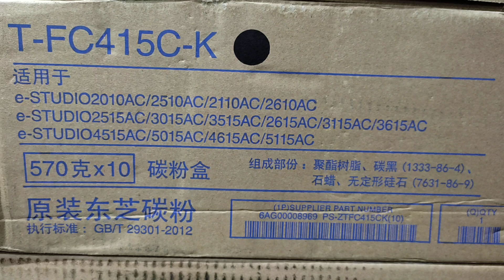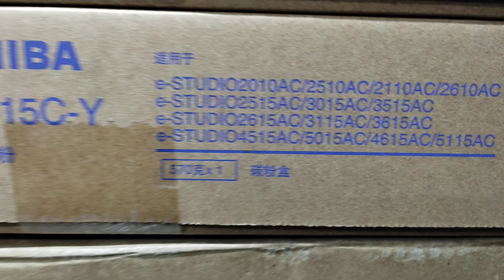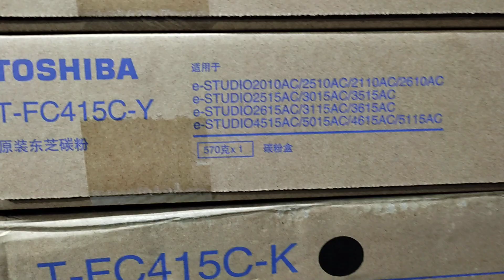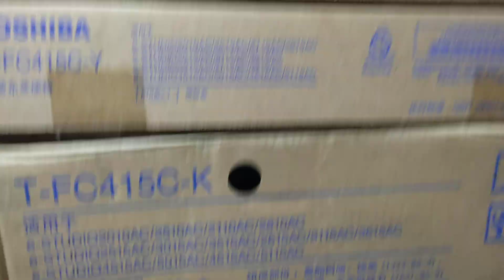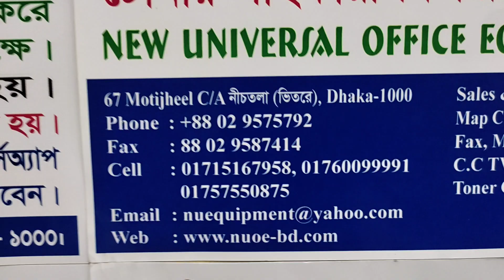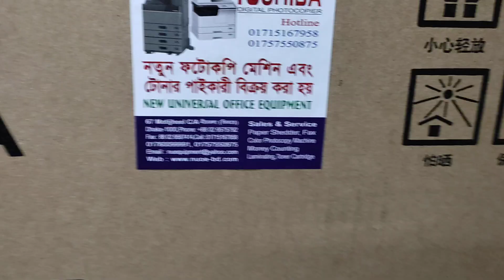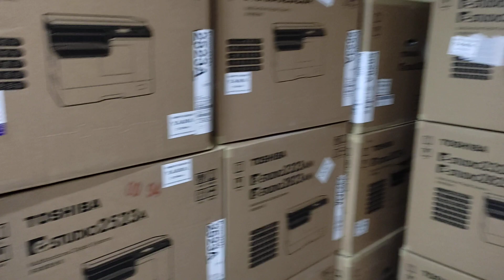The latest price of Toshiba T-FC415C -YMCK e-Studio color original Toner in BD। N U O E 01757550875